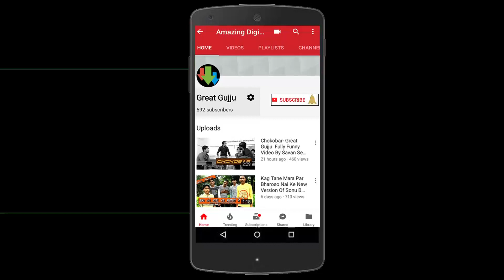Leri Lala Na Bhadaka Present By Amazing Digital Jolly Panchal & Bharat Atos by Amazing Digital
Leri Lala Na Bhadaka Present By Amazing Digital Jolly Panchal & Bharat Atos

Actor
Jayesh Panchal
Dipak prajapati
Ajay Thakor

Video Shoot
Bharat Atos

Concept
Bharat Atos & Jolly Panchal

Camera Use: Panasonic AG-AC90, Sony NX5R
Photography: Nikon D7100

Wedding Photography
Event
Pre Wedding
Cover Song

Amazing Digital Team